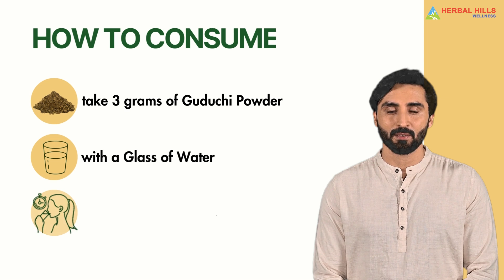Guduchi Powder Immunity Booster Helps to Improve Overall Health | Giloy Powder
Benefits:
Immune System Support: Guduchi, also known as Tinospora Cordifolia, is renowned in Ayurveda for its immune-boosting properties. Regular use of Guduchi Powder may fortify the immune system, enhancing the body's natural defense mechanisms.

Digestive Wellness: Guduchi Powder may help in promoting digestive health by balancing the digestive fire (agni) and supporting a healthy gut.

Joint and Bone Health: The powder may contribute to joint and bone health by promoting a healthy inflammatory response and supporting the musculoskeletal system.

Antioxidant Rich: Rich in antioxidants, Guduchi Powder helps combat oxidative stress, protecting the body's cells from damage caused by free radicals.

Features:
Two Decades of Ayurvedic Excellence: Herbal Hills Wellness Pharma, with over 20 years of Ayurvedic mastery, proudly presents Guduchi Powder, a natural supplement for immune support and overall well-being.

Anti-Inflammatory Action: The anti-inflammatory properties of Guduchi Powder may help reduce inflammation in the body, providing relief from conditions associated with inflammation.

Adaptogenic Benefits: Guduchi is an adaptogenic herb, assisting the body in adapting to stressors and promoting resilience. This adaptogenic quality contributes to overall stress management.

Liver Health Support: Guduchi is known for its hepatoprotective properties, supporting liver health and contributing to optimal liver function.